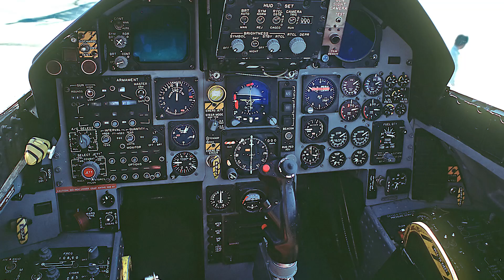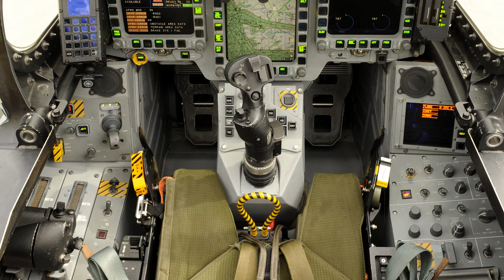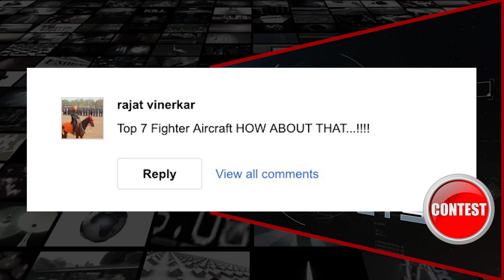Top 7 Most Advanced Fighter Jets In The World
The military is one of our favorite topics here - with the vast amount of conversation possible, the armed forces of the world are truly a fascinating subject. Although we've covered some other facets of army life in the past - today let's take a look at seven of the most advanced fighter jets in the world. As one of the foremost strategic weapons of any military or air force  the fighter jet is an effective and dominant enforcer in combat. You won't believe the achievements these aviation wonders are able to accomplish!

7 - F-16 Fighting Falcon
6 - Dassault Rafale
5 - McDonnell Douglas F-15 Eagle
4 - Sukhoi Su-35
3 - Eurofighter Typhoon
2 - Lockheed Martin F-35 Lightning II
1 - Lockheed Martin F-22 Raptor

Legal Information
Primary image & video source –VideoBlocks, BigStock,DepositFiles